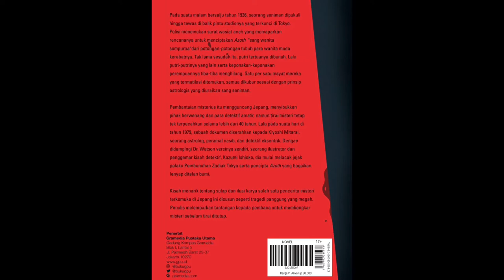Review The Tokyo Zodiac Murders | Soji Shimada | Rahasia Pembunuhan yang Tak Terpecahkan 40 Tahun ⁉️